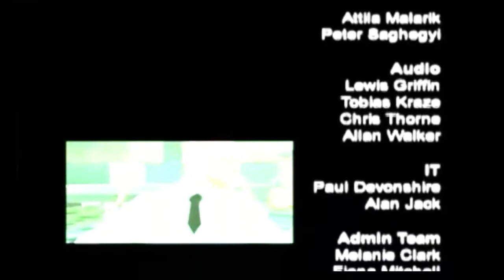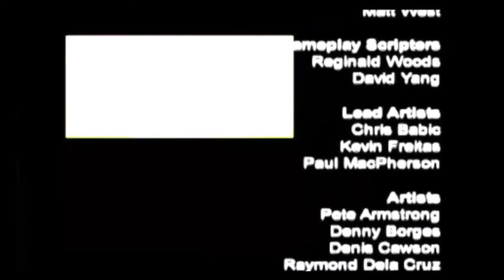manhunt 2 - gameplay [psp] - part 14 end game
Manhunt 2 : Adalah sebuah game yang akan menantang mental kalian dalam mengikuti cerita di sebuah rumah sakit dengan banyaknya narapidan yang haus akan kekerasan. Bercerita pada tahun 2007 dimana rumah sakit tersebut mengalami mal fungsi yang mengakibatkan sistem keamaanan menjadi offline, membuka pintu sel di seluruh fasilitas yang mengakibatkan para penghuni berkeliaran bebas di koridor. Kalian akan berperan sebagai Daniel berasam temannya Leo yang tiba – tiba Amnesia dan tidak mengetahui mengapa ia berada di Dixmor. Di bawah bimbingan Leo ,kalian akan berusaha kabur dari fasilitas tersebut.

Manhunt 2 ( +Save Data ) kalian bermaian sebagai daniel dengan perpektif orang ketiga dan di beberapa misi bermain sebagai Leo. Bersandar pada genre stealth, kalian akan mengendap – ngendap pada setiap misinya untuk menemukan jalan keluar dan menyergap para narapidana lain dengan melakukan stealh attack menggunakan berbagai macam senjata yang bisa di dapat di mana – mana. Jika mereka mengetahui keberadaan kalian , kalian masih tetap mengahadpi mereka atau lari untuk bersembunyi.